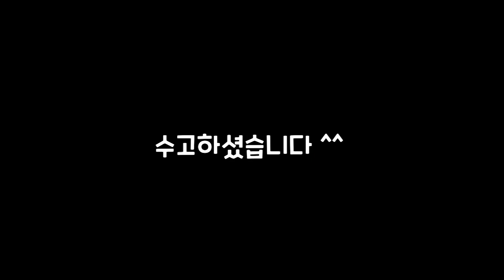[프리미어] 2D 이미지로 3D 지구 회전 모션 제작하기 예제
● 구 만들기 관련 강좌 시청하기